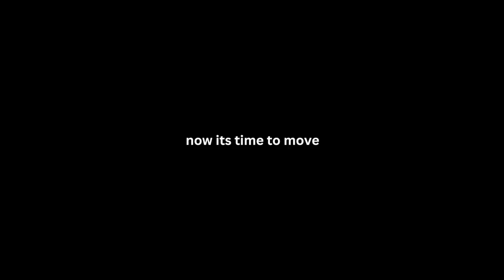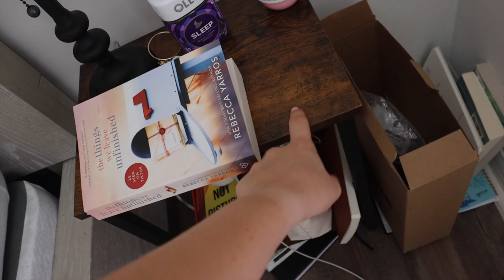MOVING VLOG #1: packing my closet, kitchen + bathroom & selling my furniture!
THE DAY IS FINALLY HERE!! So many emotions!! I’m happy and sad at the same time. But this is part 1 of moving out of the Florida apartment! So much packing and organizing! I hope you all enjoy this vlog ❤️ thanks for joining me on this crazy life journey. Ily

LINKS:
LARGE moving bags
black velvet hangers
Nespresso machine
shoe organizer
clear plastic organizers
bamboo silverware organizers
brown leather barstools

Chapters:
00:00 last week in FL recap
0:40 intro/updates
5:06 before packing
8:20 kitchen cabinets
9:54 selling the couch
10:15 random packing & bagels
11:50 couch guy
12:06 target run
14:53 finishing the kitchen/pantry
17:16 closet clean out
21:53 pizza delivery
22:36 packing my closet
23:52 packing the bathroom